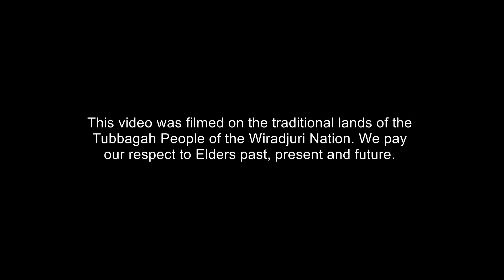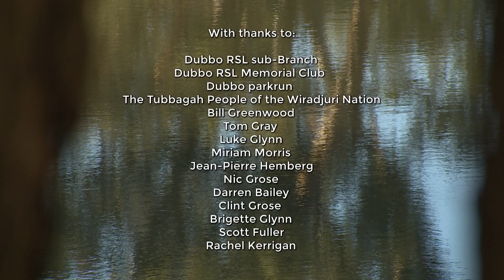parkrun Australia joins forces with Invictus Australia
parkrun Australia has joined forces with Invictus Australia to encourage more military veterans and their families to become involved in their local parkrun event as walkers, runners, volunteers and spectators.